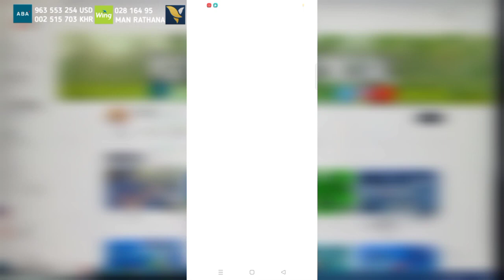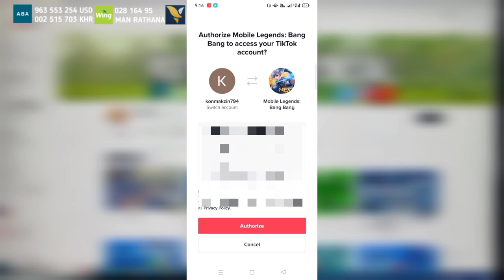បង្កើត Account Moonton រឺ ភ្ជាប់ជាមួយ TikTok 2023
សូមអធ្យាស្រ័យ
ប្រសិនមានកំហុស
ខុសឆ្គងត្រង់ណា🙏🙏

បងប្អូនសូមចុចsubscribersនិងរូបកណ្តឹងទាំងអស់គ្នាផងណា
ដើម្បីទទួលបានវីដេអូជាច្រើនទៀត
សូមអរគុណ អ្នកទាំងអស់គ្នា ​​​​​​​​​​​
បងប្អូនអាចជួយខ្ងុំតាមរយៈការឧបត្ថម
ដោយក្តីស្រឡាញ់ និងរាប់អាន:
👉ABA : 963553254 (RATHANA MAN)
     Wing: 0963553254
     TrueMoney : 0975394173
🎮Game 👇🏿
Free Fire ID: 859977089